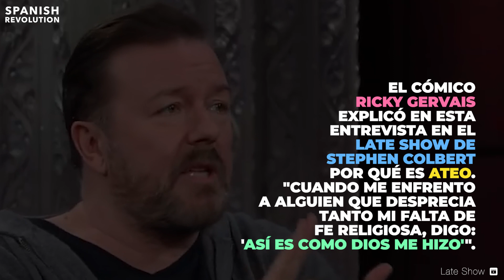Ricky Gervais: por qué soy ateo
En este fragmento de una entrevista entre Ricky Gervais y Stephen Colbert, Gervais aborda temas complejos relacionados con la creencia, el agnosticismo y el ateísmo. Comienza afirmando que todos son técnicamente agnósticos porque nadie sabe con certeza si existe un Dios. Gervais se identifica como un "agnóstico ateo", explicando que, mientras que el agnosticismo se centra en la falta de conocimiento sobre la existencia de un dios, el ateísmo rechaza activamente la afirmación de que existe un dios.

El debate se adentra en la naturaleza de la creencia y el conocimiento. Gervais argumenta que el ateísmo no es un sistema de creencias, sino una respuesta a la afirmación de la existencia de un dios. Explica que si no se puede probar la existencia de un dios, él elige no creer en esa afirmación. Además, señala la relatividad de la creencia en diferentes dioses, mencionando que los teístas niegan la existencia de todos los dioses excepto el suyo, mientras que los ateos simplemente niegan un dios más.